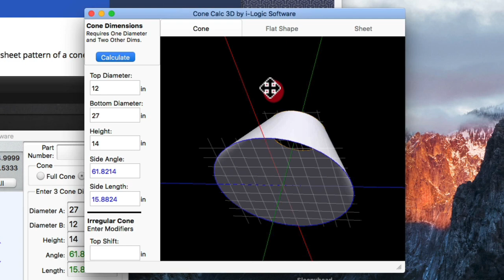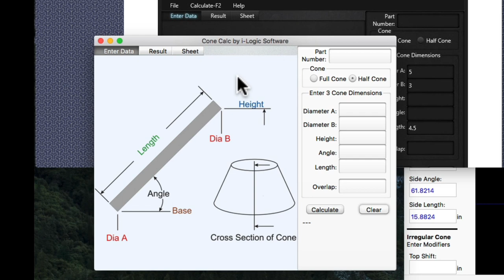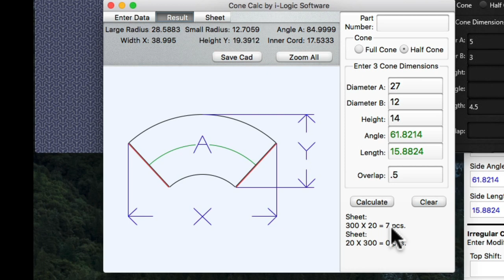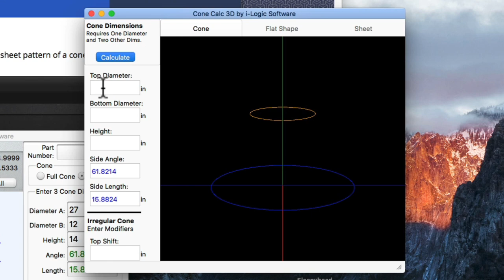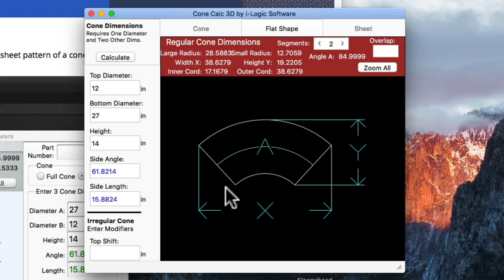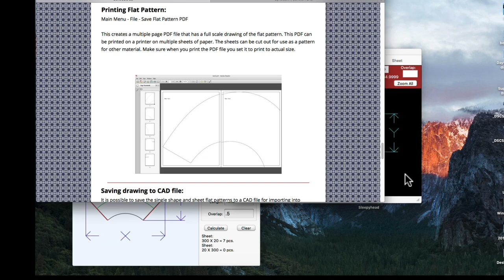Easy Method to Create a Cone Baffle - prevent predators, squirrels from climbing tree, post or pole.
Keeps climbing critters out of cavity nests, nest boxes and feeders. It uses simple, free software to eliminate the complex math involved in planning a cone, and shows how to easily fabricate it using aluminum roll flashing.

My cone is part of a predator defense system protecting the natural Flicker nest in our yard from squirrels, cats, raccoons and other climbing creatures: "How to protect cavity nests, tree-mounted nest boxes and feeders"

Another video shows how to create a nest box for woodpeckers: "Flicker Woodpecker Nest Box from lightweight, inexpensive cedar pickets"

And, if you have ideas, questions, comments, or images of YOUR project, you can post them on the Uncharted DIY article

for more how-to information, videos, details and links to resources.